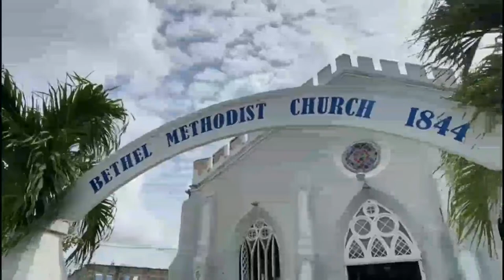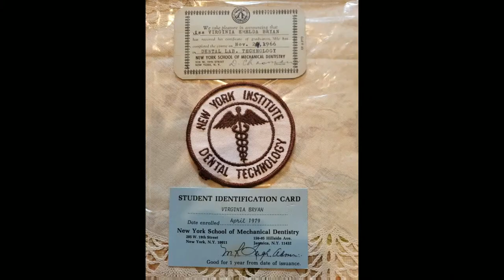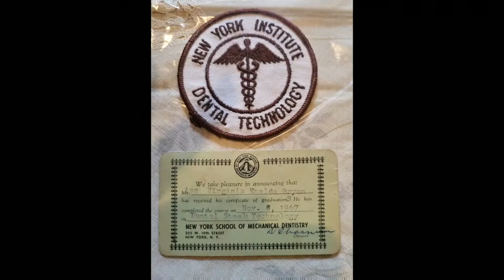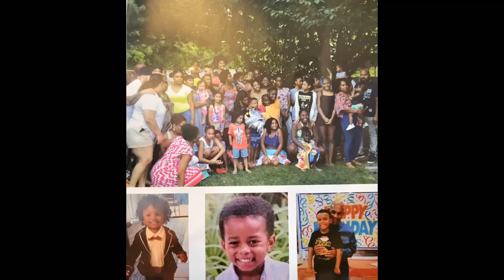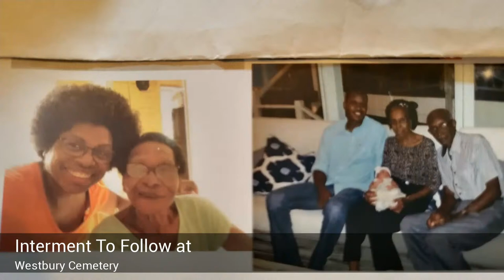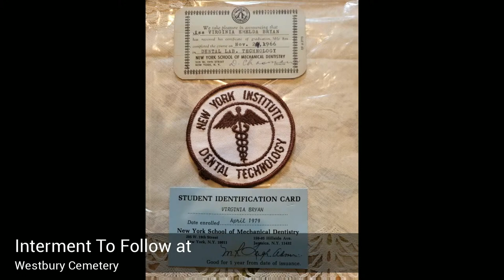Celebrating the Life of Virginia Emelda Bryan